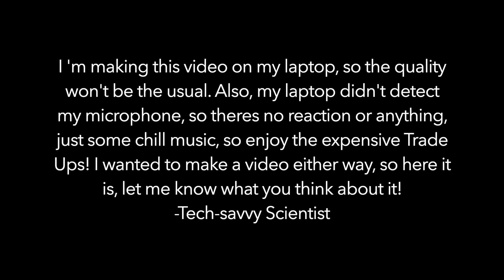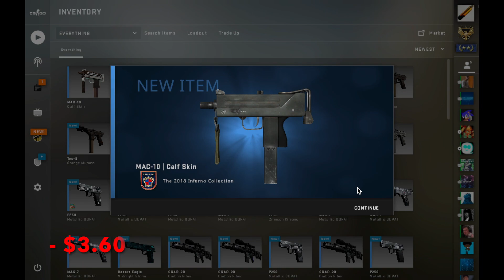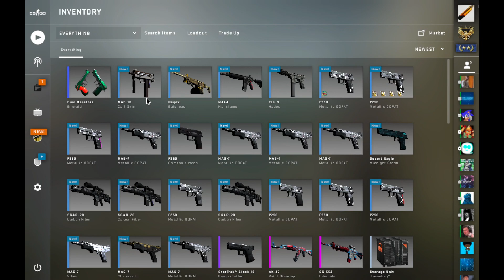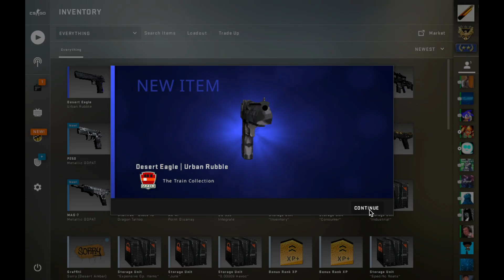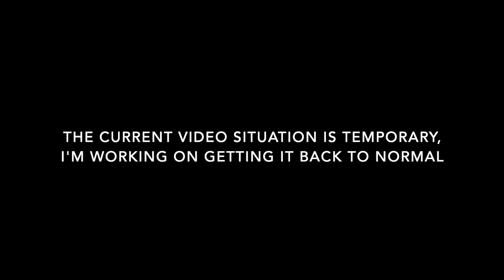Old Operation TRADE UPS!!! (Cobblestone, Gods & Monsters, Rising Sun, Norse)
Hey!
In this video I will be doing 6 trade ups from the Cobblestone, Gods & Monsters, Rising Sun, Norse, St. Marc, and Canals collections. Lets hope to hit something nice!
WARNING: these Trade Ups aren't profitable, so don't go into them thinking you will make profit, if you do make good money off of it, consider yourself luck, I'm doing it for fun and THE CONTENT (hahaha).
This video is kind of a test, made completely on my laptop, (yes also recorded on it, that's why the game looks like a potato). This is not how things will go, this is just a temporary solution to make videos until I build myself a new PC.

On this channel, you can see everything about CS:GO Trade Up, GUIDES, WINS, LOSSES, INSANE Trade Ups, and MORE. Thanks!